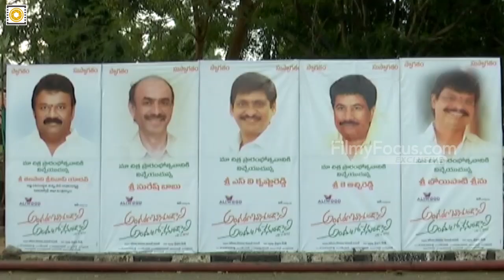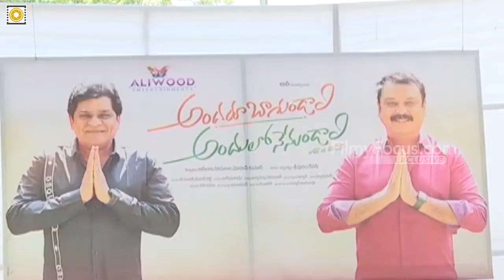Andaru Bagundali Andhulo Nenundali Movie Opening | Naresh | Ali | Filmyfocus.com